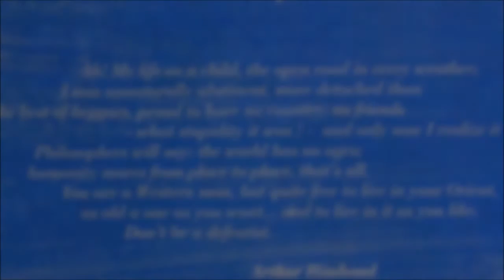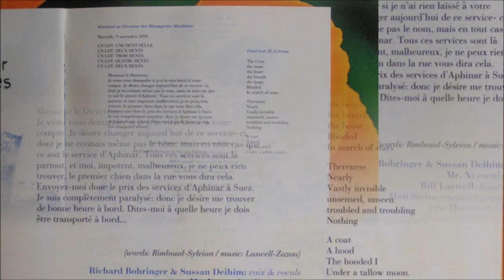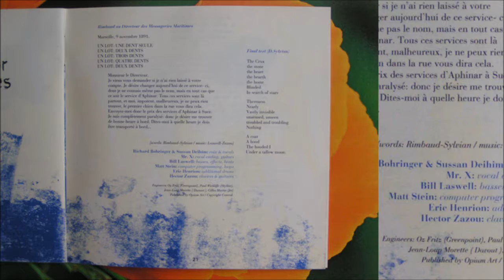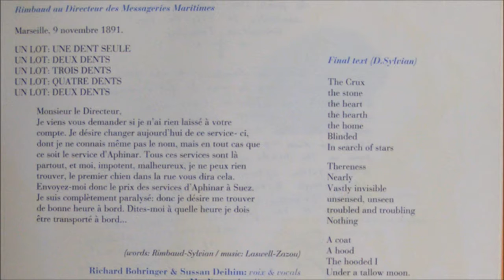Hector ZAZOU Lettre Au Directeur Des Messageries Maritimes, with Richard Bohringer & Sussan Deihim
Sahara Blue, MTM32
1992